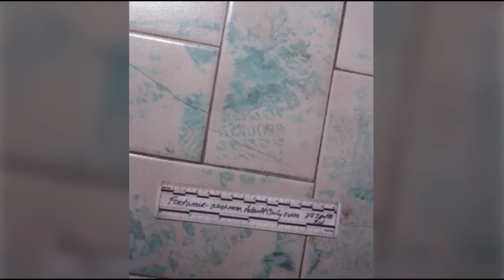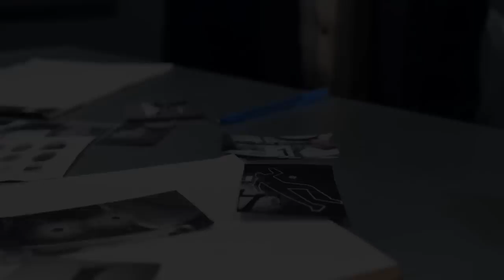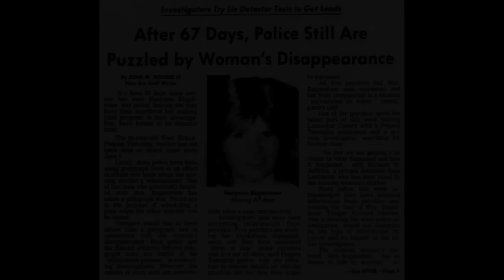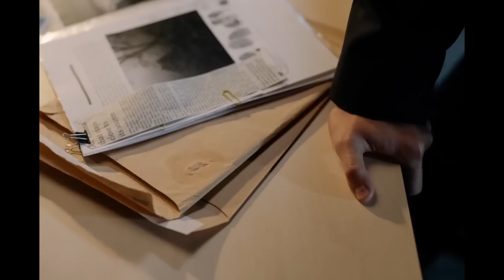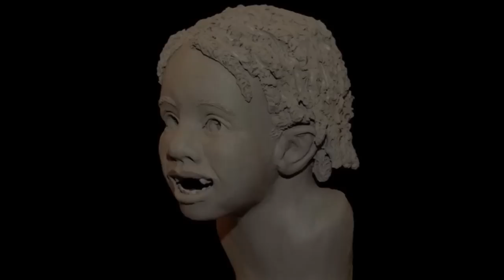5 Cold Cases Solved in 2023 part 6 | Documentary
5 Cold Cases Solved in 2023 part 6 | Documentary

00:00 - 10:44 Renee Sweeney
10:45 - 14:47 Amanda Gonzalez
14:48 - 21:58 Marianne Bagginstose
21:59 - 26:05 Carol Joyce Deleon
26:06 - 34:15 Amore Wiggins